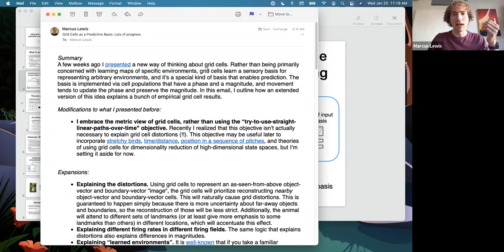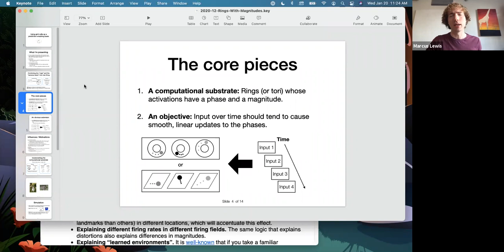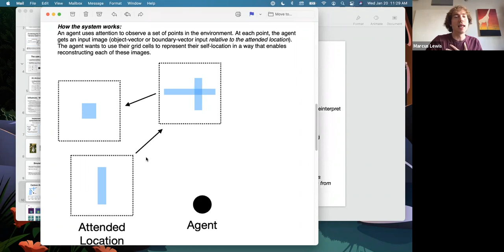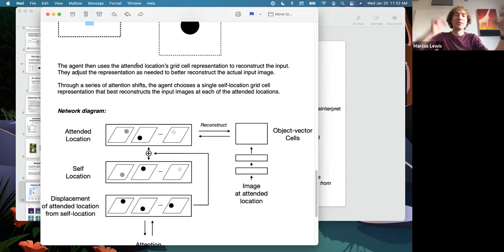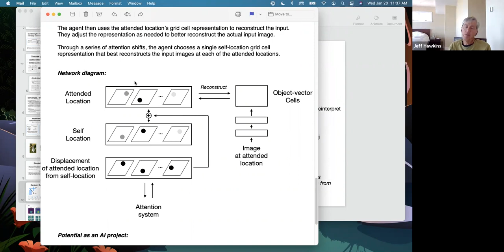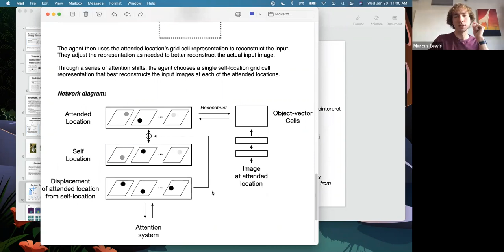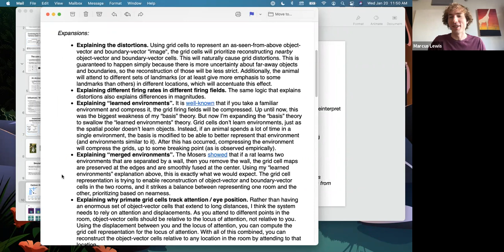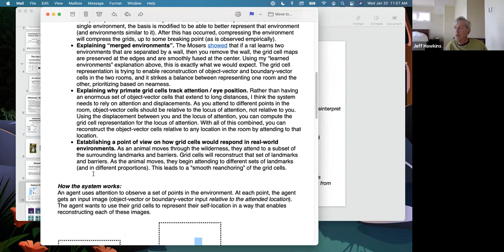Using Grid Cells as a Predictive-Enabling Basis (Part Three) - January 20, 2021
Last month, Marcus Lewis proposed an alternate view of grid cells which enables the creation of maps of novel environments and objects in a predictive basis. In this meeting, he extends his grid cell proposal to a machine learning model. The agent in this model uses spatial displacements and its grid cells (for self-location) to create a grid cell representation of the attended location. The agent then goes through a series of attention shifts to activate the proper grid cell representations in order to reconstruct object vector cells. Marcus then describes how this model can contribute to explanations that can be tested using some empirical grid cell results.